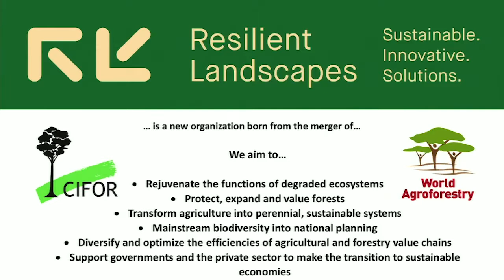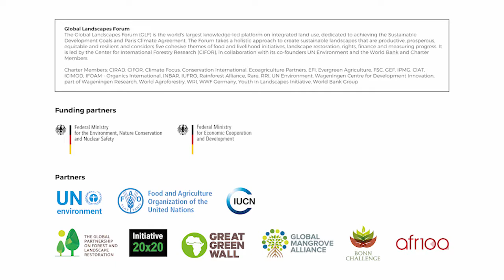GLF New York 2019 - Closing: The Most Important Decade of the Century